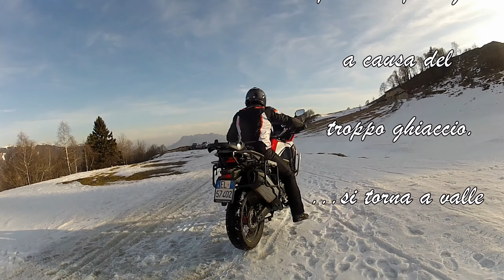Maury55/Strade Bianche/discesa piani d'Artavaggio/2k - 2020/02/15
la discesa è meno impegnativa
con Daniele Baroni